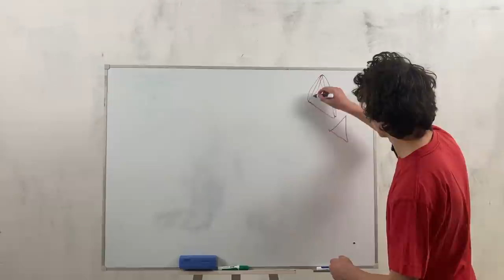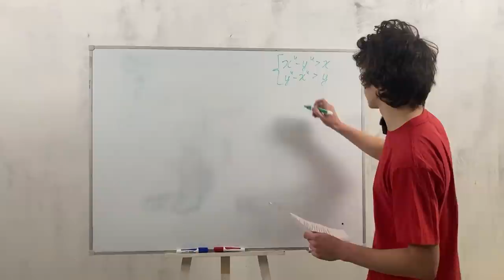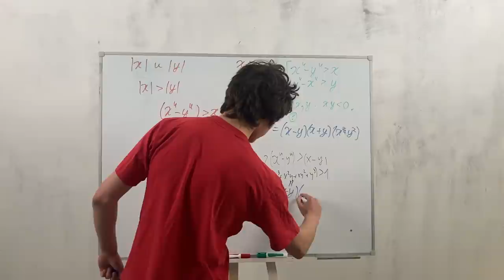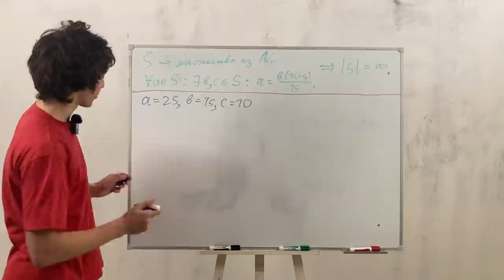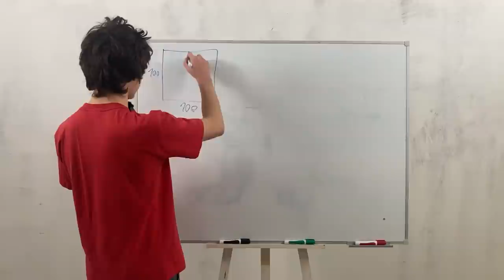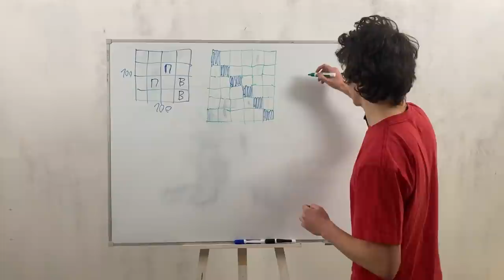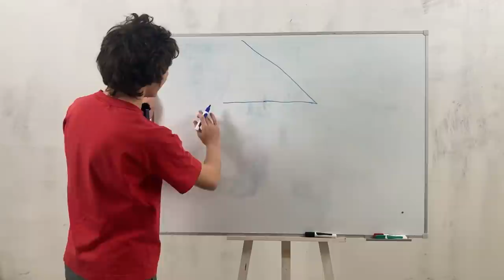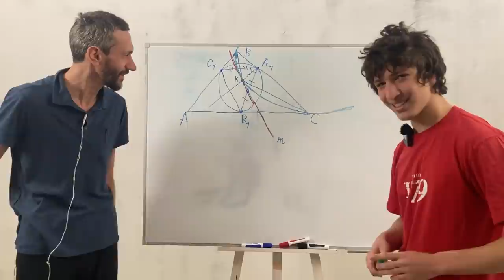Разбираем «регион» за 10 класс — 1 день (feat. Миша Савватеев)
В главных ролях: Михаил и Алексей Савватеевы
Съемка, монтаж, обложка, выпуск: Егор Кузьмичев

Снято на собственной студии канала.

Таймкоды (спасибо Егору Дашевскому):
00:00 Приветствие
01:11 Задача 1
06:10 Задача 2
11:35 Задача 3
18:40 Задача 5
27:30 Задача 4